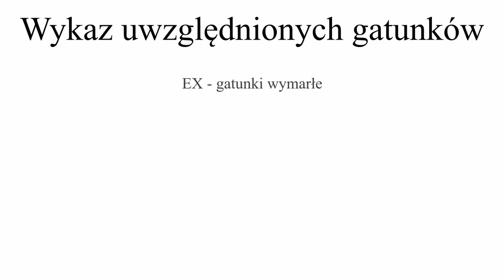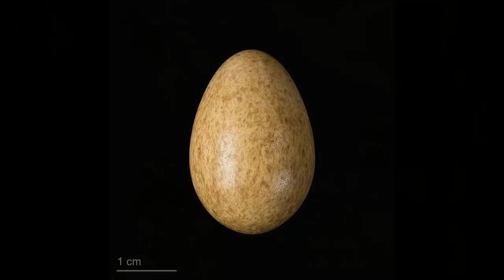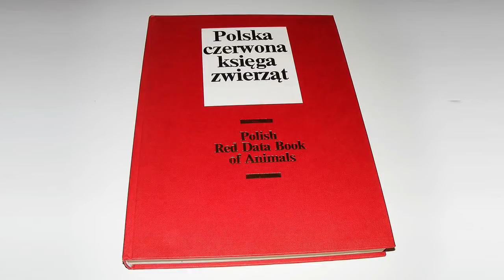Zwierzęta, które żyły w Polsce ale zanikły. Część 1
Miłego Oglądania :)